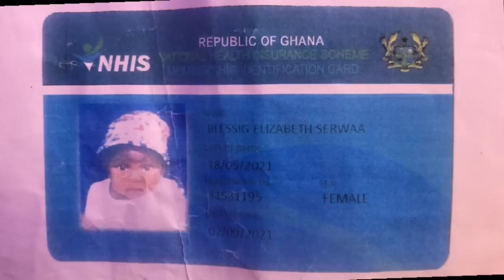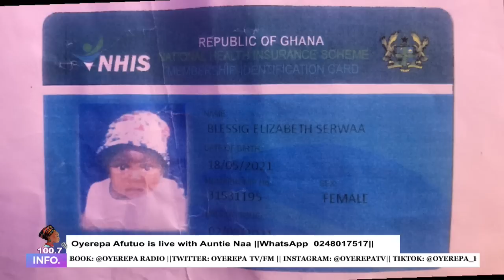I couldn't find my daughter after returned from farm 19-1-2023